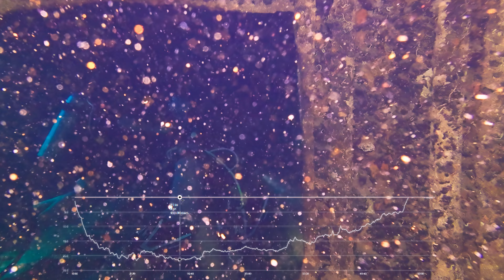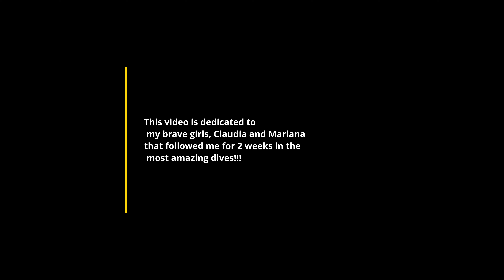Scuba Diving Cozumel Mexico the C53 Ship Wreck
This is an amazing wreck dive in Cozumel. The ship sits in a sandy bottom since 2020 when it was sunk to create an artificial reef. The ship was an American and later Mexican Navy ship before becoming a premiere dive site. The ship was build back i 1944 and was a mine sweeper for the war. The dive is from 14 to 26 meters and divers need to be properly trained in wreck diving as most of the dive is done inside the ship and requires penetration through various areas. We chose Scubalife as our operator in Cozumel and they do a great job as they have the most amazing staff!